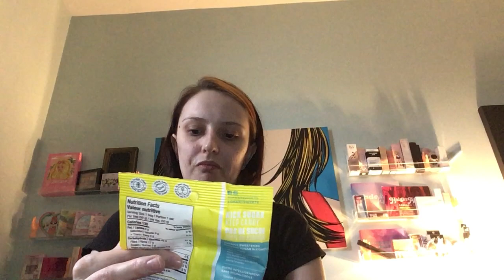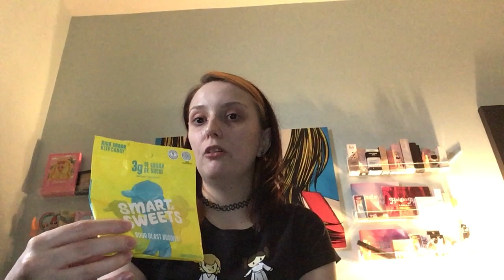November Favorites 2021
Things that I have been absolutely loving this past month.